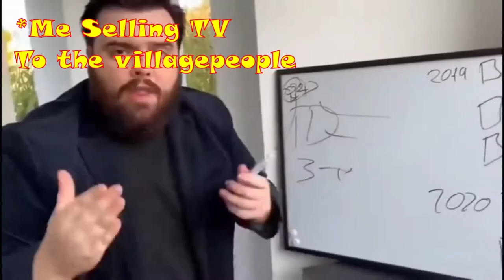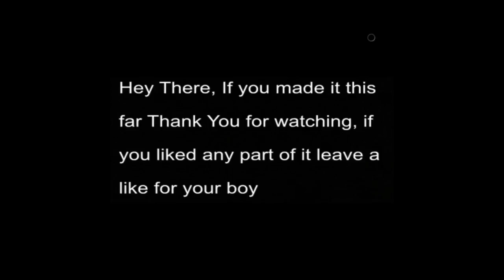This Fake M.I.B Agent Took My Sister!!! Little Nightmares 2 Ep 6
We ended this episode on a sad note again as my sister has once again been kidnapped but I will get my sister back again from this fake hitman lookalike. and I already put him in the dirt soo all that's left is my sister and then a boat to hawaii or anywhere else in this world. The next episode might very well be the last.